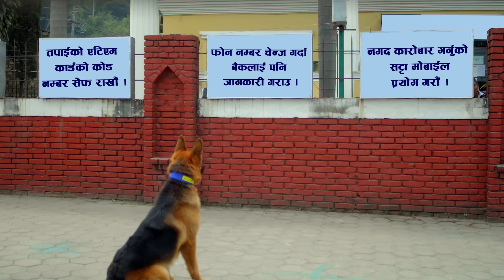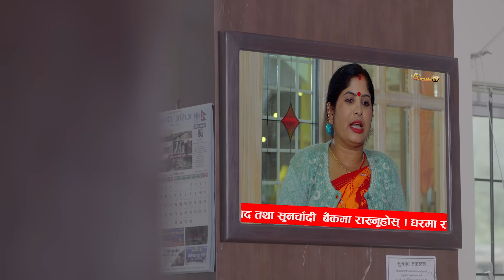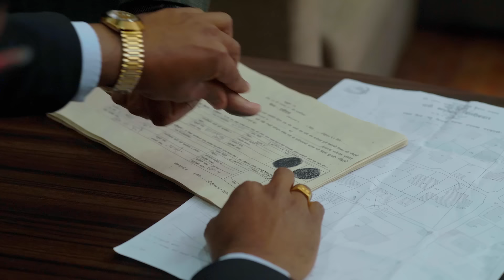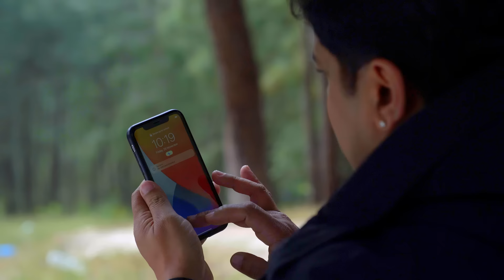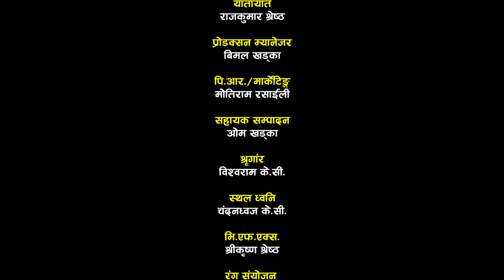हुण्डी । HUNDI । Nepali Short Film । Madan Krishna । Hari Bansa